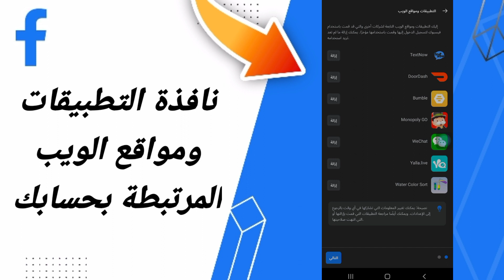كيفية طريقة والعثور على التطبيقات ومواقع الويب المرتبطة بحسابك على تطبيق فايسبوك لايت التحديث الاخير